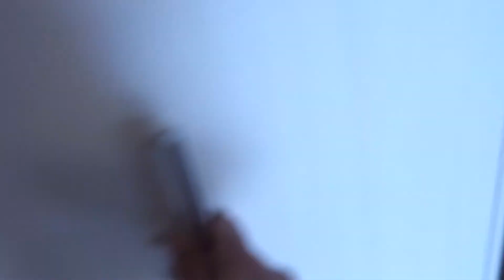TKフラッツ渋谷 1LDK 室内動画 ルームスタイルの動画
TKフラッツ渋谷
◆間取り：1LDK
◆賃料：サイトにて
◆面積：45.39㎡
◆竣工：2002年11月
◆所在：渋谷区円山町26-7
◆交通：JR山手線/渋谷駅　徒歩11分